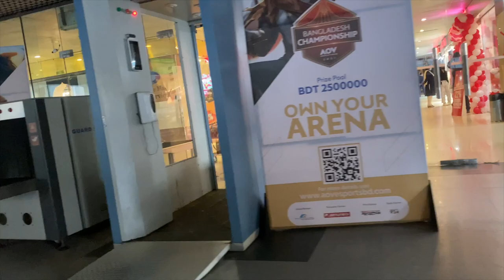MINISO Bangladesh || Jamuna future park Miniso store visit || MINISO Bangladesh Vlog